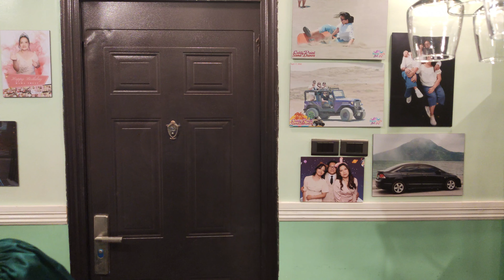Ria @ Makeup by Marjorie Sumbiling December 13, 2023